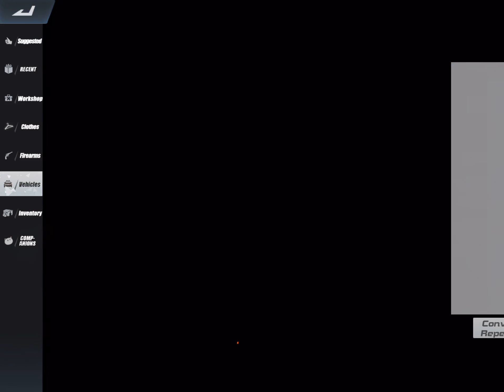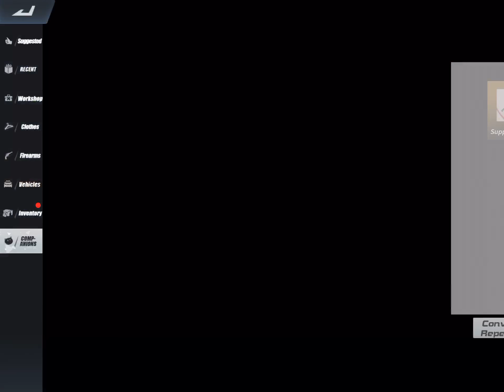ROS- new qbz gun